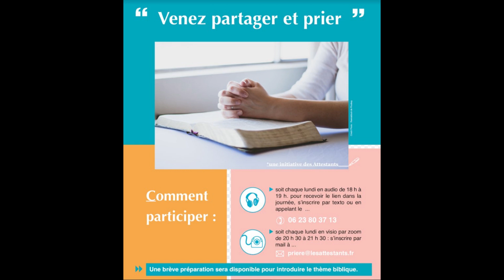La grâce de la repentance-Luc 23/32-43 -Pasteur Aurélie Derupt